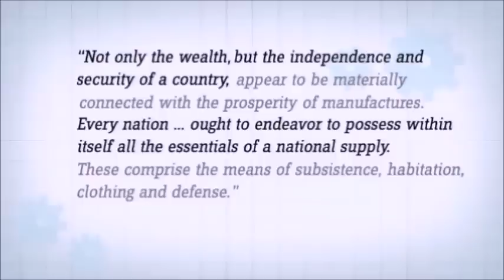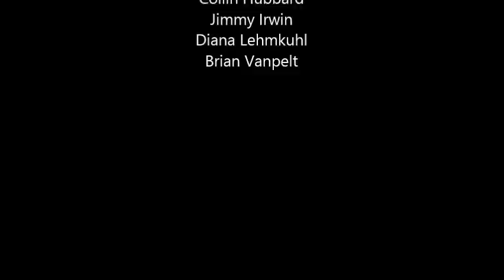Show-Me Manufacturing video contest: Winfield High School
Click "like" to vote for this video in the Show-Me Manufacturing video contest.

Learn more about Dream It. Do It.